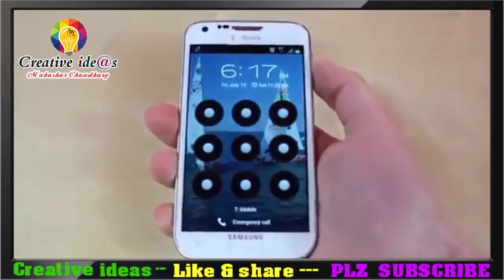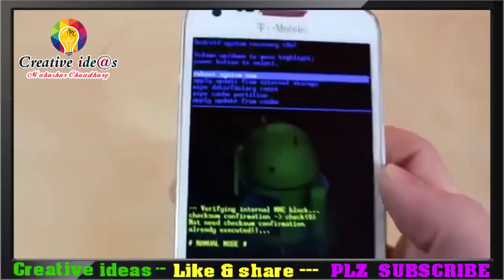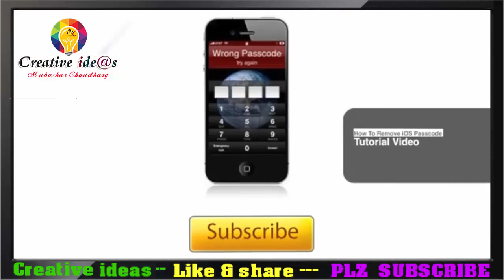How to Unlock Android Pattern & App lock 100% working